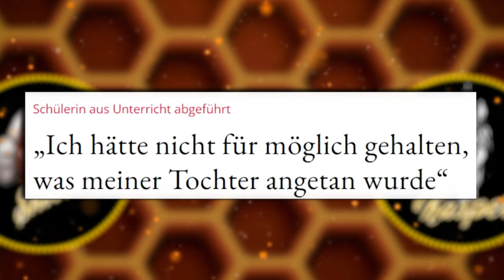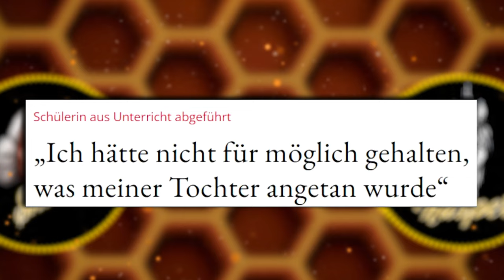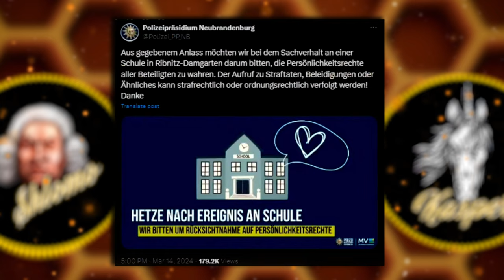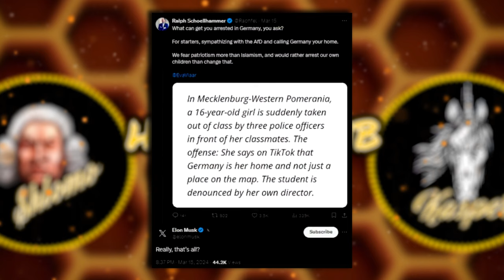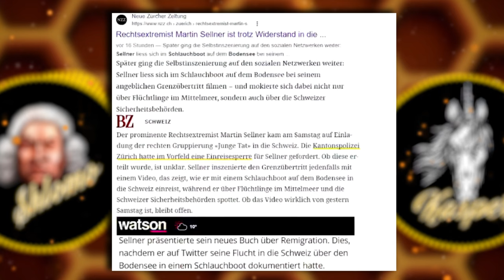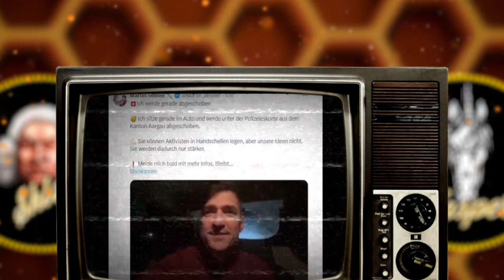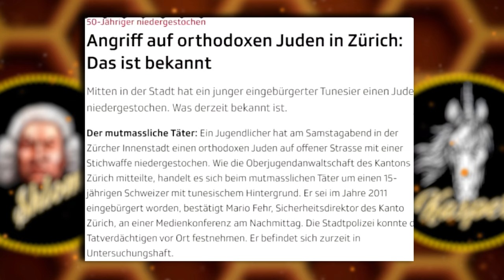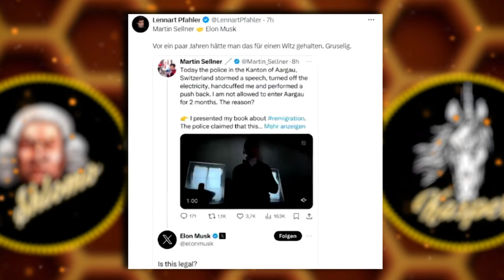HONEYCOMB TOP TOPICS#3: 16 jährige Loretta wegen Schlumpfvideo abgeführt, Martin Sellner abgeschoben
KAPITEL:
00:00:00 - Intro/ Begrüßung
00:01:39 - 16-Jährige wegen Schlumpfvideo von Polizei in Schule besucht
00:19:17 - Martin Sellner von schweizer Polizei abgeführt & abgeschoben
00:35:36 - Verabschiedung